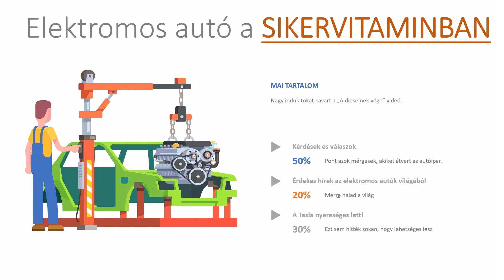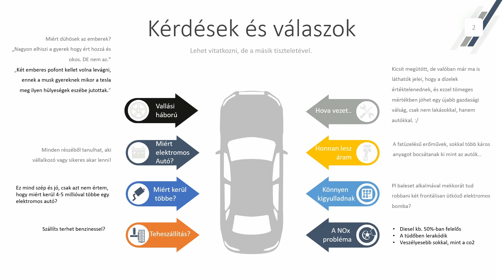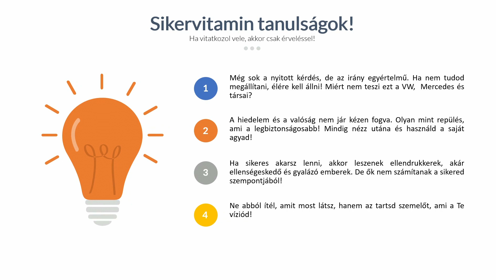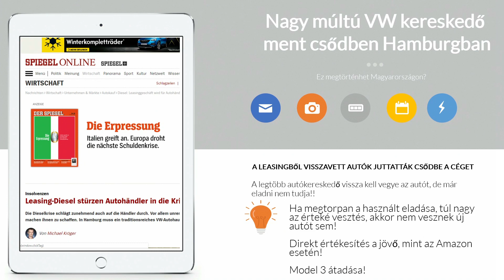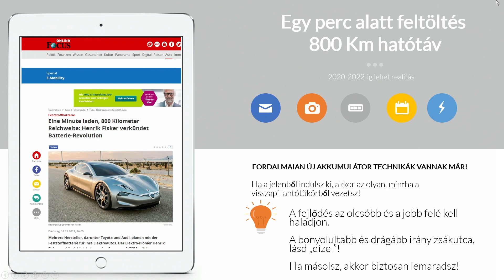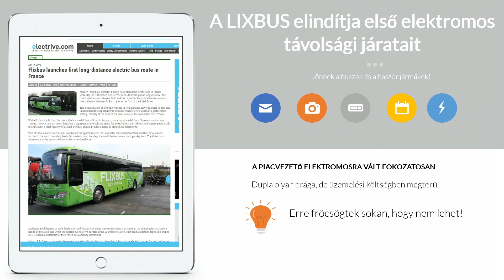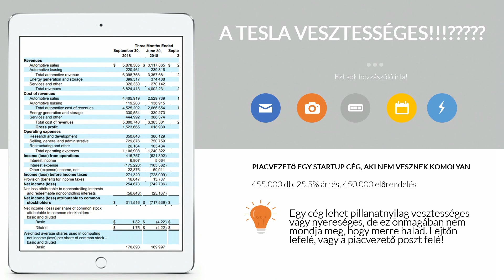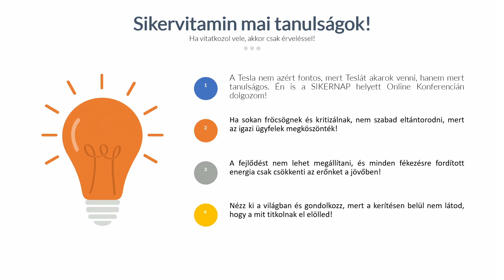🥇 Elektromos autó: A Tesla bombasztikus $311 milliós nyereséggel zárta a negyedévet!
Elektromos autók újabb győzelme, hogy a Tesla végre nyereségesen termel!